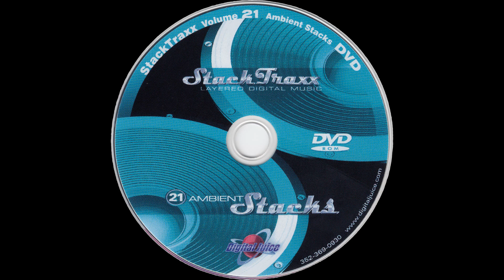System Core - 3:31 — StackTraxx Volume 21: Ambient Stacks (D.V.D. Album) — Audio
StackTraxx Volume 21: Ambient Stacks (D.V.D. Album)
Audio
System Core - 3:31

● Title — StackTraxx Volume 21: Ambient Stacks

● Year — 2007

● Program Name: Juicer 3 {Version 3.89d  Build 253}

● Type - Audio

● Extension - .flac

● Channels - Stereo

■ SPECIAL THANKS

● Product Source

○ Item

■ MEDIA TAGS